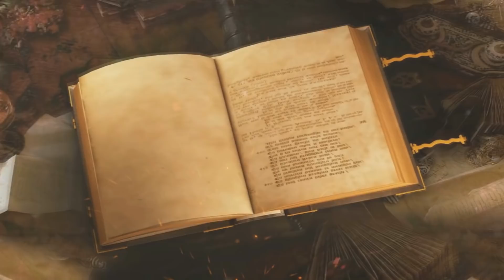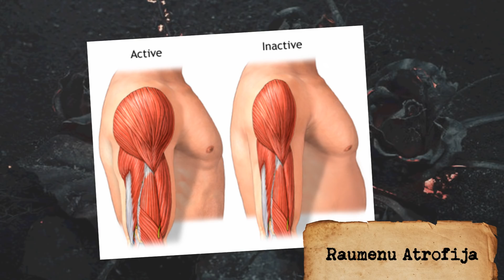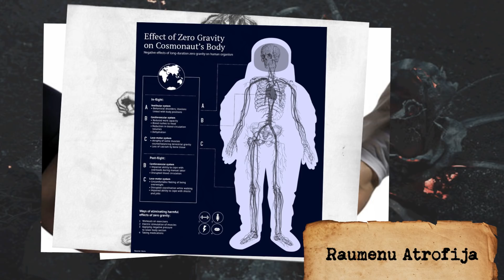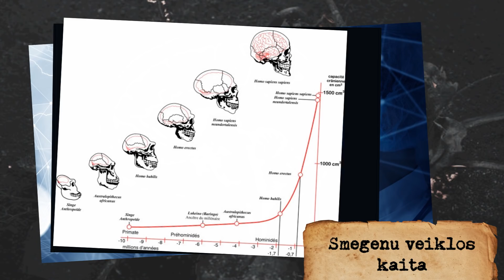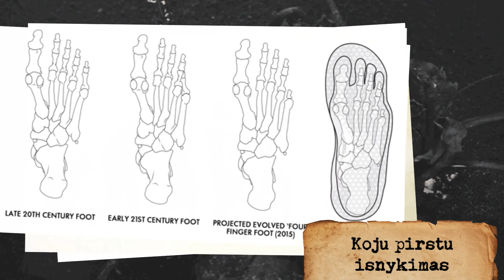Kaip žmonės gali evoliucionuoti ateityje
Organizmai niekad nenustoja keistis ir prisitaikyti prie aplinkos veiksnių. Žmogaus kūnas - ne išimtis. Per milijonus metų iš plaukuoto vaisius valgančio padaro išsivystėme į protingajį, vertikaliai vaikštantį žmogų. Tačiau kaip žmogaus kūnas gali toliau pasikeisti ir mutuoti ateityje?

♪ Muzika: Space Time

(Įgarsinta lietuviškai)

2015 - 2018 © Visos teisės saugomos Youtube licenzijos kanalui 'TreciaLentyna'.